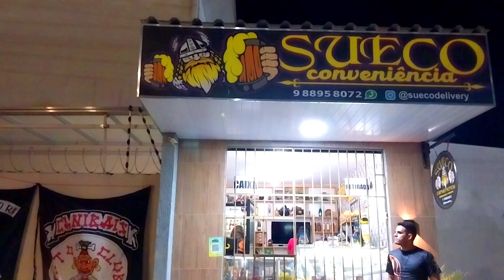1º CIDADE DO SOL MOTOFEST EM PARNAMIRIM RN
Agradeço a todos que assistiram o vídeo e espero que tenham gostado, peço por gentileza que se inscrevam no canal, ativem o sininho para saber quando sai novos vídeos, deixem o like, comentem e compartilhem o vídeo pois é muito importante para o crescimento do canal.

Instagram do Canal: @iochi10motovlog

MOTO - YAMAHA FACTOR 150 ED 2020 / SHINERAY XY 50 Q2
CAMERAS - GO PRO HERO 3 BLACK / TOMATE MT-1091K

 @ONLAP Official